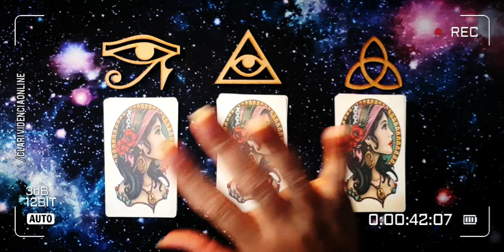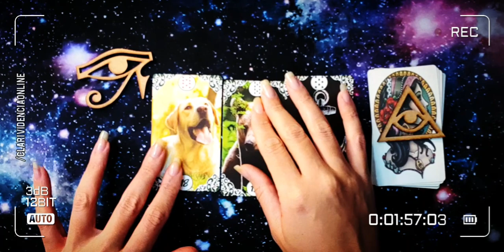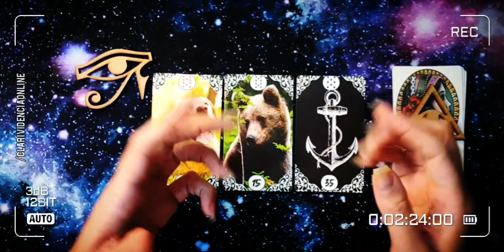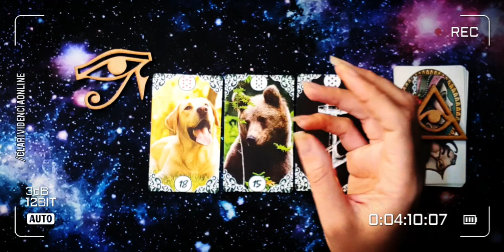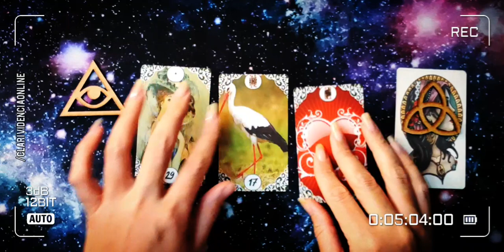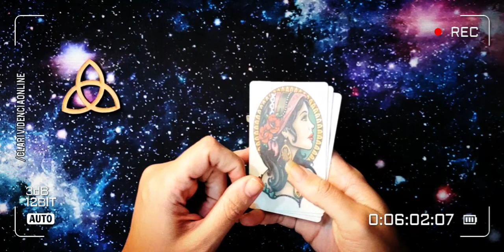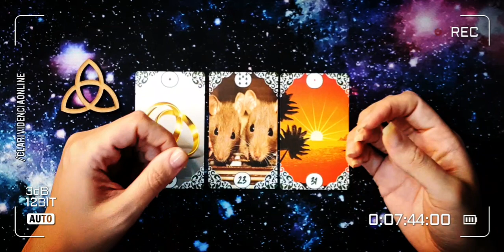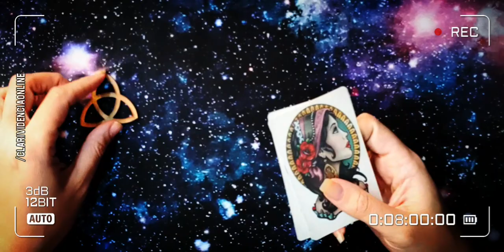🌌 CIGANA ESMERALDA REVELA: ELE SENTE ALGO POR MIM! O QUE SENTE? 🪐 TAROT DO AMOR! TAROT INTUITIVO! ❤️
○ Temas recorrentes de atualização constante em nossa plataforma, Clarividência Online:  O ele(a) esta pensando sobre mim? o que ele (a) sente sobre mim? O que ele mais admita em mim?